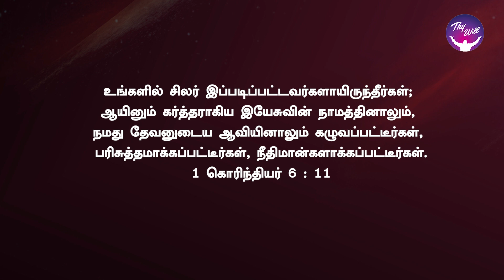Have I gone too far? | நான் வெகுதூரம் சென்றுவிட்டேனா? | God Morning | RBU Shyam Kumar